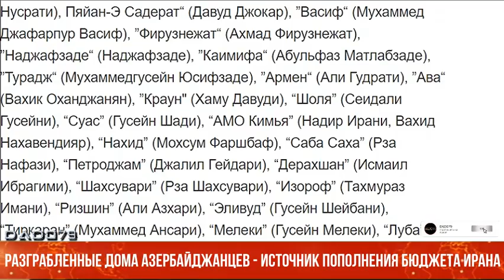Разграбленные дома Азербайджанцев - источник пополнения бюджета Ирана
Города, районы и села Азербайджана были разграблены в период оккупации. После освобождения наших земель в результате 44-дневной войны мы стали свидетелями того, что вандалы не оставили в регионе камня на камне. Мечети, места поклонения были осквернены, разрушены, превращены в руины. Варвары сравняли с землей дома, которые люди строили годами, потом и кровью.

Ни для кого не секрет, что в советское время было сложно построить дом. В большинстве жители оккупированных территорий занимались сельским хозяйством. Они работали в колхозах и совхозах, по 15-20 лет копили деньги, чтобы построить дом.

Центральная власть с трудом выделяла Азербайджану финансирование на строительство административных зданий, школ. Вандалы уничтожили и эти здания.

Когда Карабах и прилегающие районы Азербайджана находились под оккупацией, уже были известны названия иностранных компаний, осуществлявших там незаконную деятельность. После освобождения земель были представлены многочисленные доказательства этому, данные факты нашли свое подтверждение.

После освобождения земель от оккупации выяснилось, что данные преступления армянские власти и сепаратисты совершали не в одиночку, а вместе с иранскими компаниями.

Интересно, чем они занимались в Карабахе? Грабили и разрушали дома. Они занимались разграблением оккупированных территорий. Все было вывезено и продано на иранских рынках или Исфаханскому металлургическому заводу.

Разрушать дома, построенные людьми - это грех, но зарабатывать на этом деньги - еще больший грех. Полученный от этого доход является харамом. В государственный бюджет Ирана - исламской республики - в течение почти 30 лет поступали финансовые средства, считающиеся харамом.